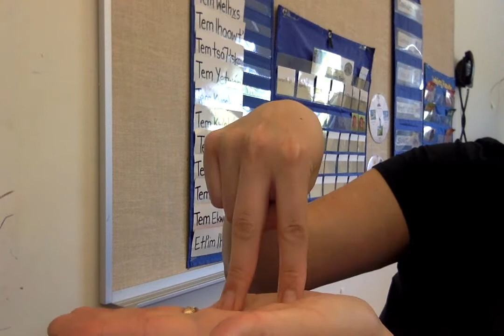Hand gestures for vocabulary